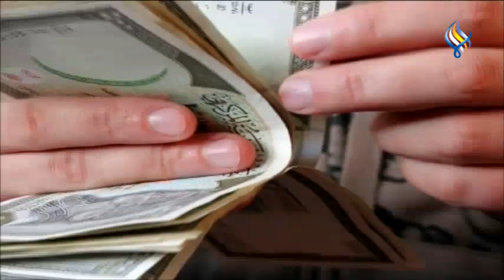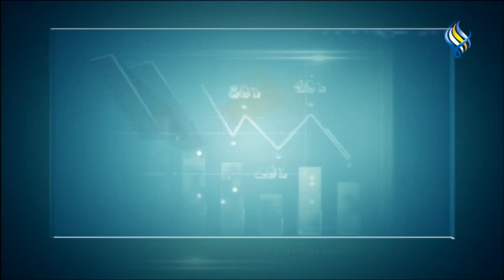قناة سما الفضائية : النشرة الاقتصادية 09-07-2021